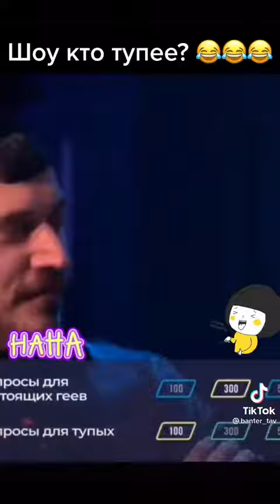Шоу кто тупее the challenge Junya1gou